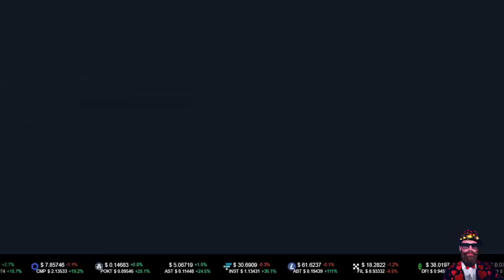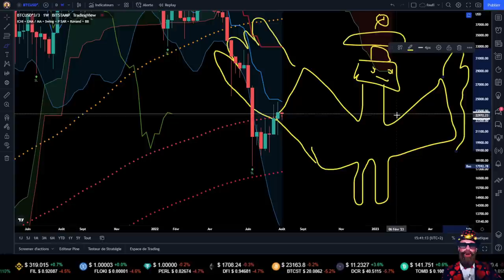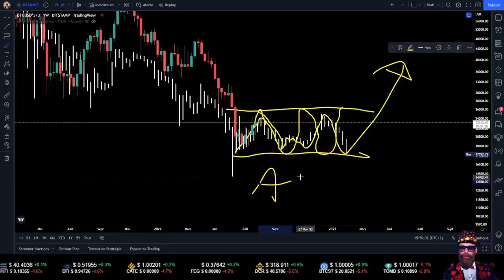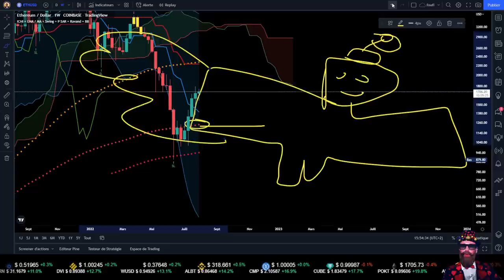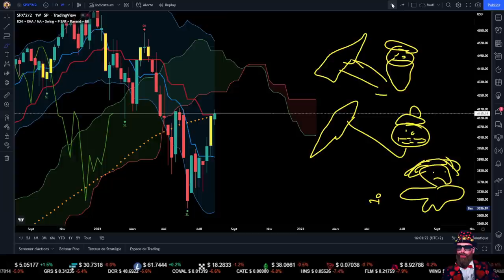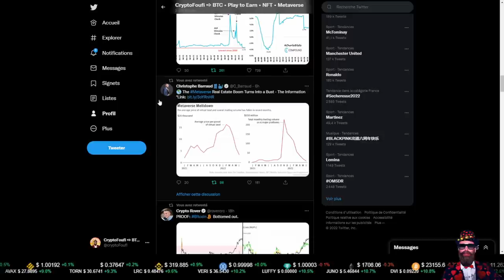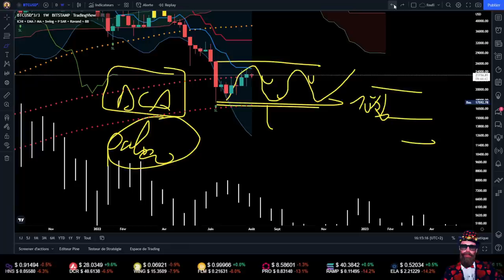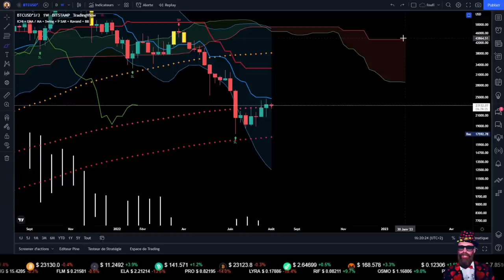😱 Une TARGET parfaite aux 10000$ !!? On analyse le LONG TERME du BTC, ETH et S&P500 !! ☠️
J'analyse quotidiennement le Bitcoin (BTC) ainsi que d'autres crypto-monnaies : analyse technique, on-chain, fondamentale et macro-économie. J'analyse aussi le marché Boursier qui est corrélé au marché des cryptomonnaies et nous aiguille aussi sur les tendances haussières ou baissières du marché crypto.

Je présente aussi sur la chaîne des projets NFT / METAVERSE et des jeux PLAY-TO-EARN. Dans ce type de jeux on gagne de l'argent en jouant. Le gaming où on gagne de l'argent c'est la nouvelle génération de jeux vidéo de demain.

▬▬▬▬▬▬  🎁 Pourboire pour Foufi 🎁  ▬▬▬▬▬▬
❤️Si tu veux devenir millionnaire, trouver l'amour et vivre longtemps en bonne santé, tu peux jeter une pièce dans la fontaine à Foufi et faire un vœu : 0x77222bCcf8dAe9D48A787A36b51559714E37231A
(USDC/USDT/BUSD/DAI via les blockchains ETHEREUM/BSC/POLYGON/AVALANCHE) :

▬▬▬▬▬▬  🎥 Chapitrage 🎥  ▬▬▬▬▬▬
00:00 Introduction
03:16 Analyse Technique BTC
17:21 Analyse Technique ETH
23:06 Analyse Technique S&P500
26:54 Les NEWS & analyses des autres